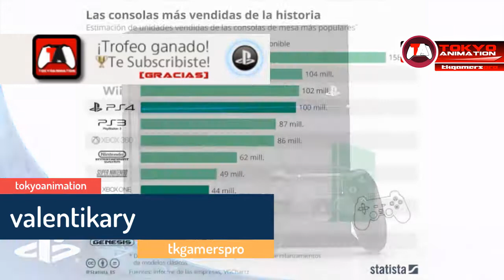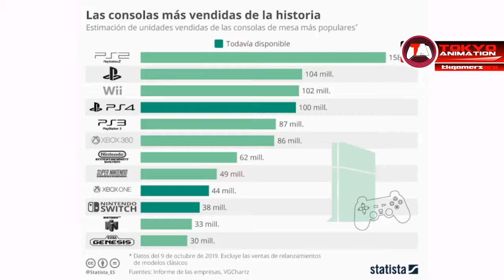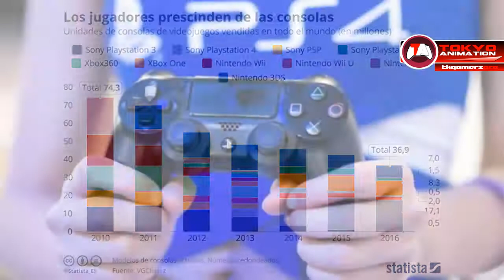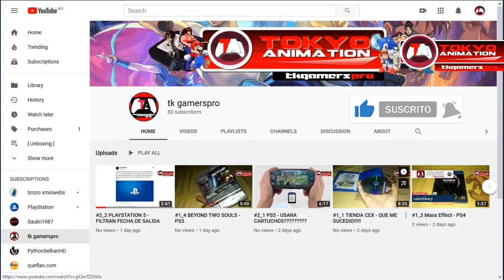#2_7 PS4 - 2DO LUGAR EN VENTAS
▼DESCRIPCIÓN E INFORMACIÓN DE DESCARGA ÁBREME▼

▌"Si te ha sido útil la información, no dudes en brindarnos tu apoyo con suscribirte a nuestro canal de youtube, a nuestro blog, te dejo patreon. facebook..si tienes alguna duda escríbenos en la sección de COMENTARIOS y SUSCRIBETE para mantenerte al día sobre las novedades de tokyoanimation, Hasta la próxima! ツ"▌

▌Caracteristicas Basicas: [No Hay]▌
▌Link de Descarga: [No Hay]▌
▌Contraseña: [Sin Password]▌
▌Responsabilidad de uso: Los videos, archivos e imágenes solo son para uso informativo, las descargas no son de nuestros servidores, son solo para prueba y el usuario se hace responsable por el uso de las mismas. ["Apoya al creador comprando producto de manera original, para que el creador siga creando mas"]. Gracias por leer.▌

▌Creditos Audio: ▌
▌Creditos Video: ▌

▌Nota: Apoyanos Subscribiendote a los canales para mas noticias actuales, tutoriales, noticias & mas. ▌

▌Comentario de Uso: "Descargo de responsabilidad de derechos de autor Según la Sección 107 de la Ley de derechos de autor de 1976, se permite el "uso justo" para fines tales como críticas, comentarios, informes de noticias, enseñanza, becas e investigación. El uso justo es un uso permitido por la ley de derechos de autor que de lo contrario podría estar infringiendo. El uso sin fines de lucro, educativo o personal inclina la balanza a favor del uso justo".▌

▌Coment of Use: "Copyright Disclaimer Under Section 107 of the Copyright Act 1976, allowance is made for "fair use" for purposes such as criticism, comment, news reporting, teaching, scholarship, and research.

▌YouTube viewers and creators petition the Federal Trade Commission (FTC) to clarify and reconsider the new Children’s Online Privacy Protection (COPPA Rule) regulations on YouTube creators. Shutting off personalized ads on creators’ content will cause more harm than good, especially for children. Quality family-friendly content will shrink, while more mature content will grow — yet kids will still be watching.▌

▌The FTC should not expand COPPA regulations for content creators. Broadening the definition of “child-directed” to include “child-attractive” would force many more creators to turn off personalized ads. As a result, even more quality content will dry up, and more mature and extreme content will fill the platform.

The free YouTube Kids app is a better solution than regulation targeting family-friendly creators. YouTube Kids removes privacy concerns around personalized ads. Parents buy devices and allow their children to watch YouTube Main. Many parents prefer to use YouTube Main because it has more features and less barriers. Creators should not be punished when parents choose not to use YouTube Kids. COPPA is about putting parents in control of protecting their children’s personal information online. The FTC should not use COPPA to remove parents from the process in regulating content and online advertising. ▌